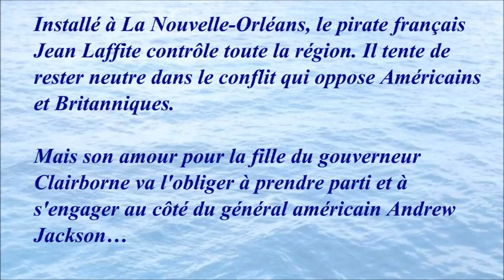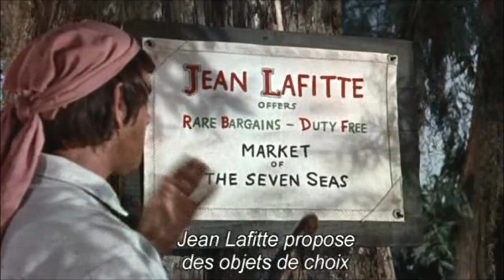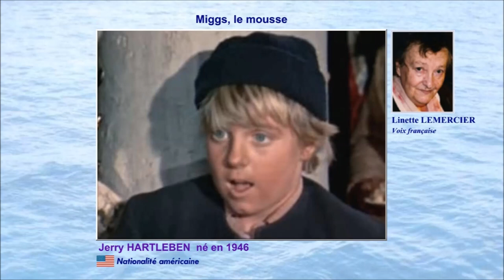Les boucaniers 1958 (The Buccaneer) - Casting du film réalisé par Anthony Quinn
C'est le seul film réalisé par l'acteur Anthony Quinn.
Charlton Heston et Yul Brynner se retrouvent à nouveau après avoir interprété Moïse et Ramsès II dans "Les Dix Commandements" de Cecil B. DeMille en 1956.

L'avis de Maël (un abonné passionné) :
Jean Lafitte a réellement existé : d'origine française, il a fui la Terreur et a rejoint son frère Pierre dans les Caraïbes, fondant ce qu'il appelle :"le royaume de Barataria", se livrant à la contrebande et à la piraterie. Il a réellement permis au général Jackson de remporter la victoire sur les Anglais.

Par contre son personnage est ici romancé : il n'avait pas cette loyauté absolue montrée dans le film, prêt à se sacrifier pour ses hommes et pour la libre Amérique, il n'était pas amoureux de la fille du gouverneur qu'il ne connaissait évidemment pas et il n'a pas sauvé un petit garçon du navire "Les Corinthiens"... Mais le fond est vrai et je recommande chaudement ce film magnifique !

Et, cerise sur le gâteau : le doublage des voix françaises est parfait !

Musique de la vidéo :
L'ouverture solennelle 1812 de Tchaïkovski